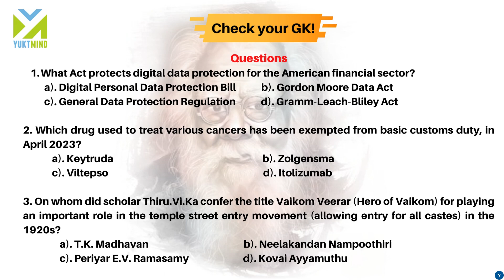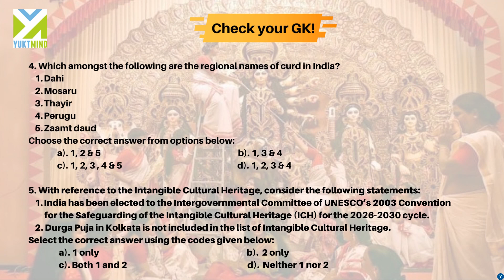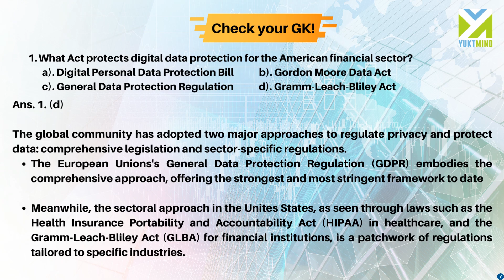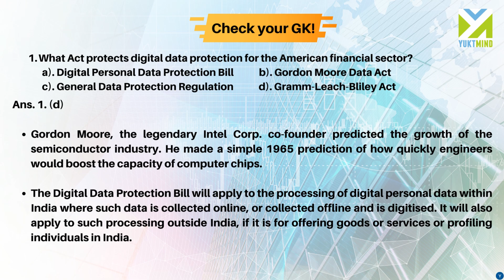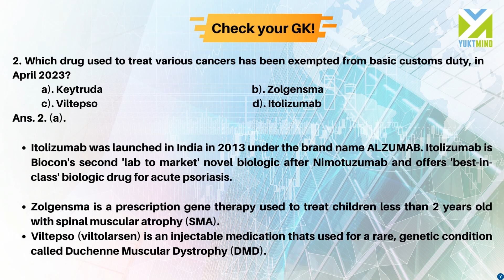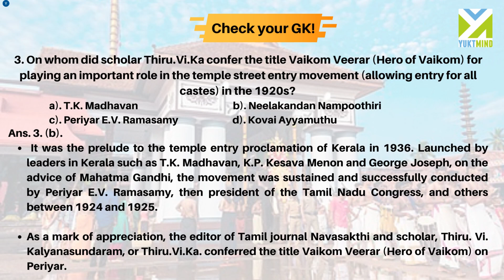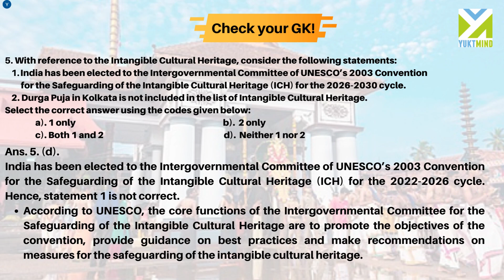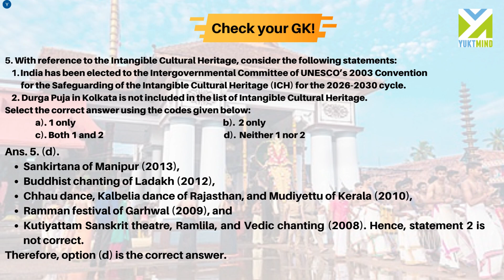YuktMind’s Daily dose of MCQs for UPSC Prelims– 23rd April, 2023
YuktMind has launched Daily dose of MCQs for UPSC Prelims initiative wherein we will be covering important topics of UPSC CSE prelims daily. Through this initiative we want help aspirants revise syllabus and cover important topics. You can also see these questions on our or on Telegram Channel or on Instagram . For more guidance on UPSC CSE Prelims and daily dose of Prelims MCQs you can visit
the hindu
editorial analysis
upsc syllabus
upsc strategy
Prelims strategy